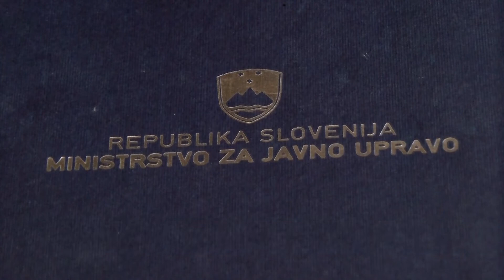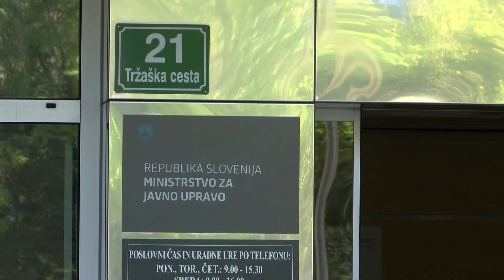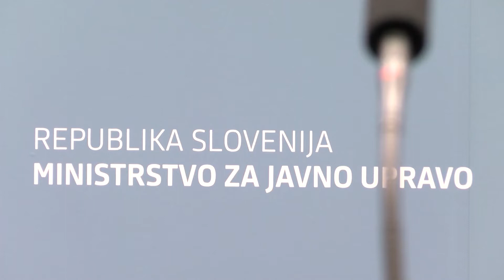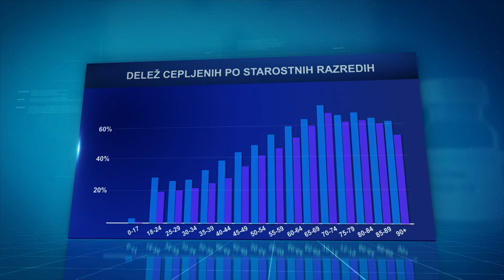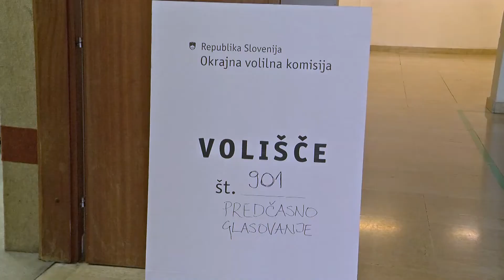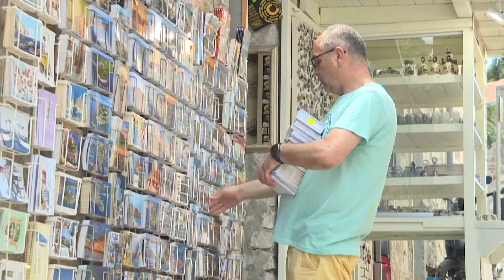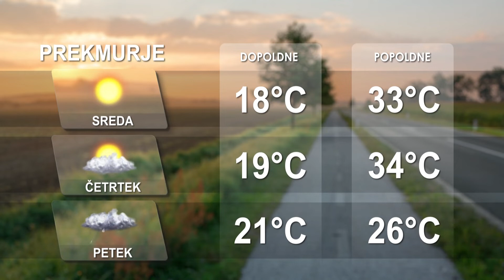[Kratke novice] 06.07.2021 Novice ob 15h na Nova24TV